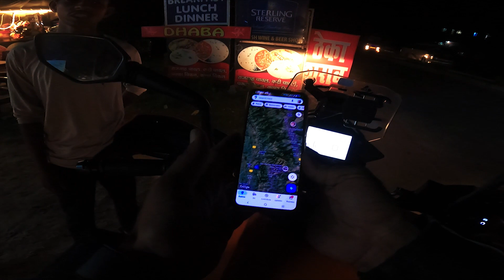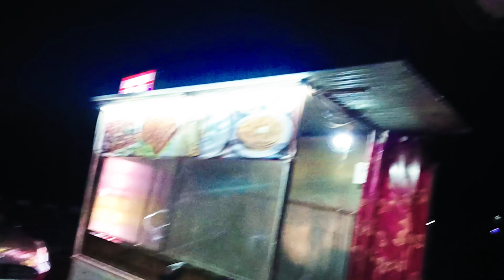Ladakh 🏍️solo ride Day 8 😍EP-05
Created this Channel for my moto vlog postings in the name of Indian Moto Throttler ( IMT ). Hope you all doing good,
Your's
Arun